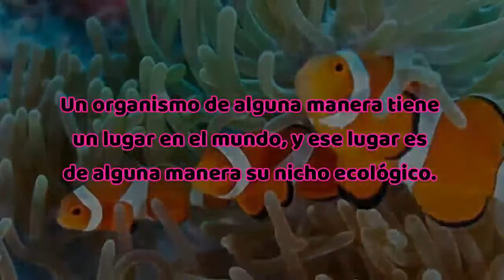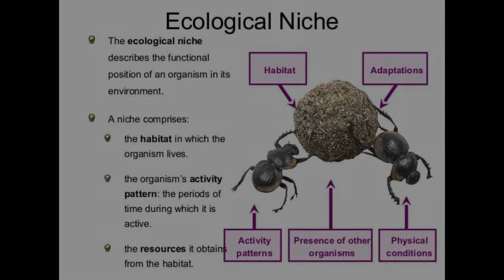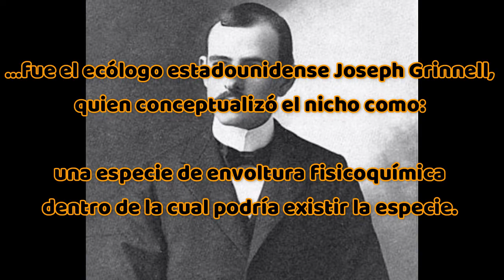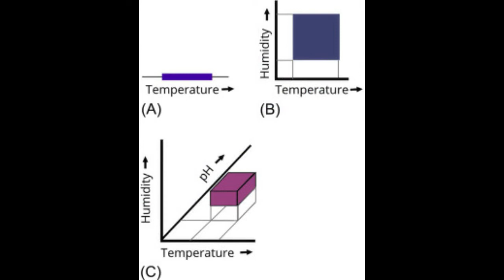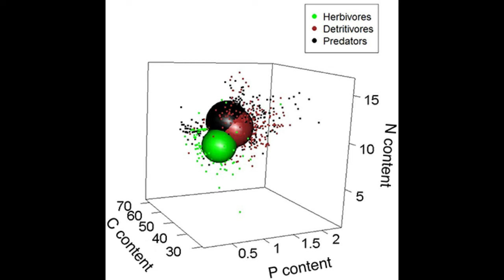1 4 6a El nicho ecológico columna vertebral histórica I